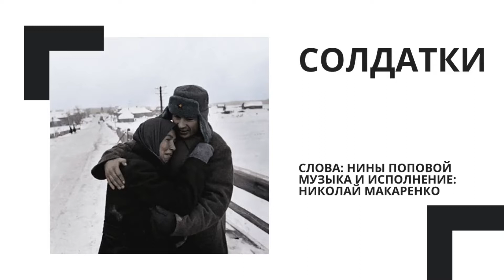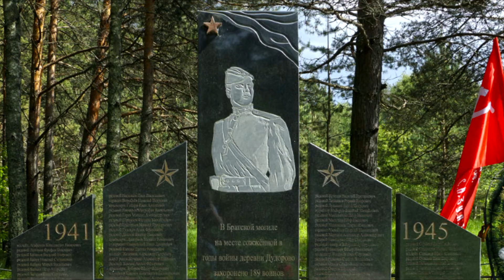Солдатки.Слова: Нины Поповой.Музыка и исполнение: Николай Макаренко.Краснодар, ЦГБ им. Н.А.Некрасова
Солдатки.Слова: Нины Поповой.Музыка и исполнение: Николай Макаренко.Краснодар, ЦГБ имени Н.А.Некрасова, фотографии из открытых сайтов интернета, монтаж Наталья Макаренко